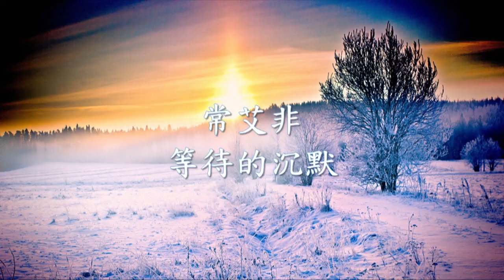常艾非 - 等待的沉默.mp4